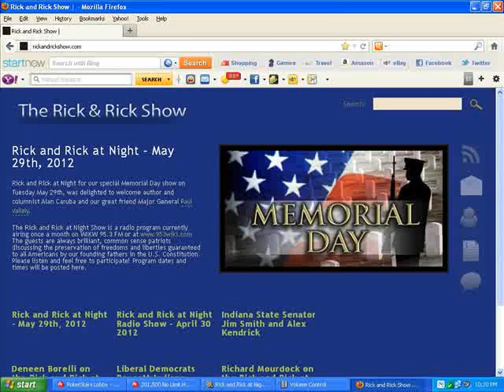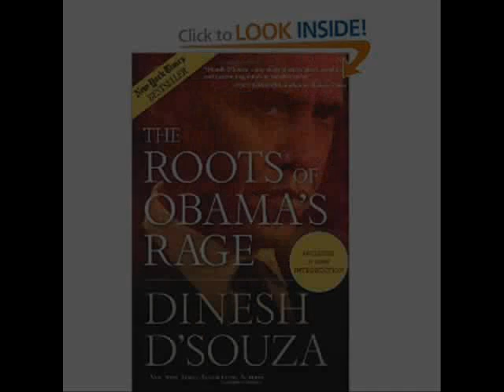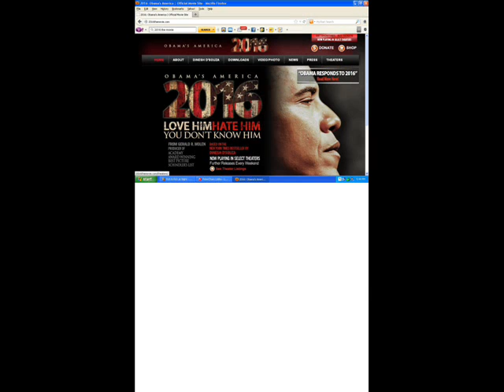Rick & Rick at Night Radio Show - 9/24/12 - Sue Ellspermann and John Sullivan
The boys were delighted to talk with Indiana Lt. Governor candidate Sue Ellspermann and Executive Producer and Director of the documentary 2016: Obama's America John Sullivan on September 24, 2012 in Madison, Indiana on WIKI 95.3 FM.  Ellspermann is Mike Pence's running mate Further information on 2016